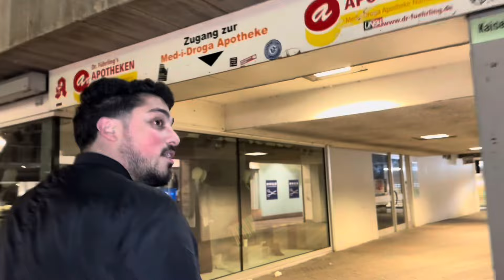TINDER DATE OR NOT | ILHAN ERWISCHT ZWILLINGE 😂 |STREETCOMEDY| ANABUNYTV